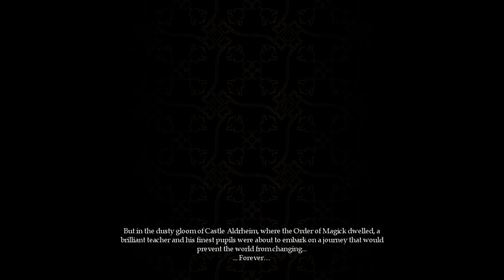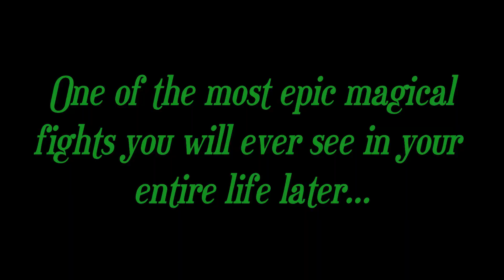Let's Play Magicka- Part 1: We Have The POWER!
With the end of first season of Oofing Around Of MineCraft is over, we now wait for the newest update, Minecraft 1.19.

We decided to play other other games while we waited. For a bit we played Magicka, but unfortunately, the game doesn't like to run multiplayer.

The story goes that there was a powerful wizard named Grimnir was sealed away, but with goblin attacks and the rise of warlords, maybe he isn't sealed away completely.

With Goop as the Red Wizard,
         BSt1ng as the Yellow Wizard,
         Lexus as the Purple Wizard,
         Myself as the Green Wizard, and
         Vlad, our teacher and totally not a vampire
We need to save the realm, without killing ourselves other others. Wish us "Luck"

So these are the funny moments we had while we could play. Many deaths, swearing, confusion, glitches, and lots of chaos!

We have the Power! And we are very much drunk with it!
Music (Outro)